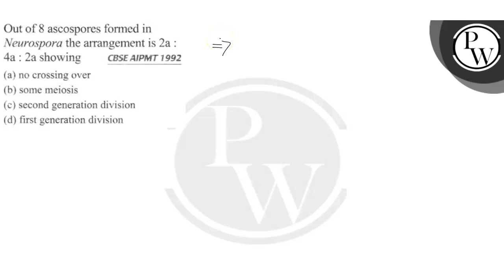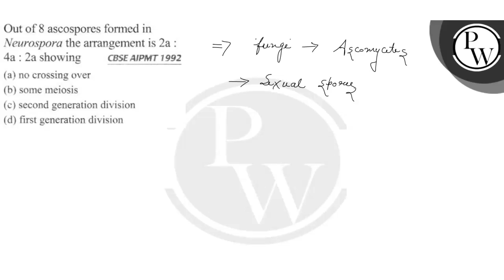Out of 8 ascospores formed in Neurospora the arrangement is 2 a : 4 a: 2 a showing CBSE AIPMT ...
Out of 8 ascospores formed in
 Neurospora the arrangement is 2 a :
 4 a: 2 a showing
 CBSE AIPMT 1992
 (a) no crossing over
 (b) some meiosis
 (d) first generation division